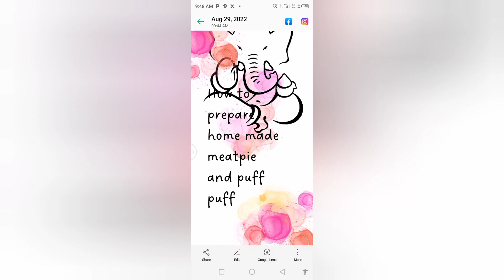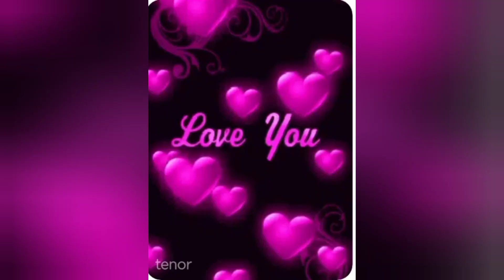How to prepare home made meatpie and puff puff